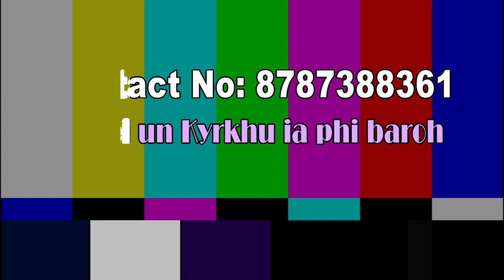Ka Hukum Kaba 3 | P. Syntem | December 12, 2020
Ka jingkyrshan jong phi ia kane ka channel da kaba Subscribe bad Share sha kiwei kan ai mynsiem ia ngi ban ialap ia ka Kospel Bymjukut U Jisu Khrist ha kine ki sngi ba khadduh. Kumta ngi kyrpad ia phi ba phin sngewbha ban ia don bynta lem ha kane ka Kam da kaba Subscribe bad Share khnang ba kine ki khubor kin saphriang kylleng bad ha kajuh ka por phi lah ruh ban ioh ia ki notification na ka bynta ki upload bathymmai. To ai ba U Blei un kyrkhu ia phi katba phi sngap ia kine ki khubor ba bymjukut. Khublei Shibun